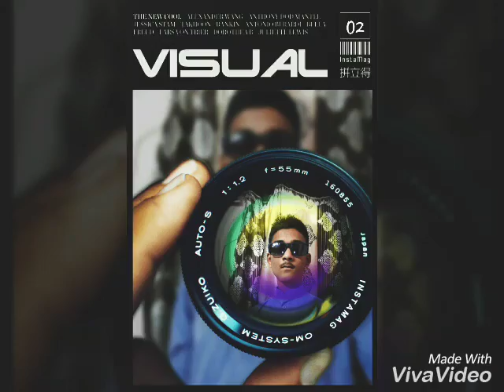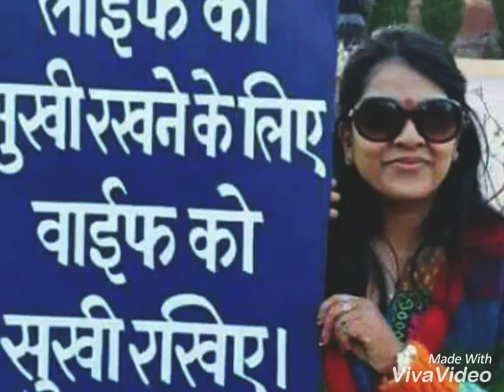NIRANJAN LAL YADAV TENIBIGHA JEHANABAD BIHAR WAP.IN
NIRANJAN LAL YADAV